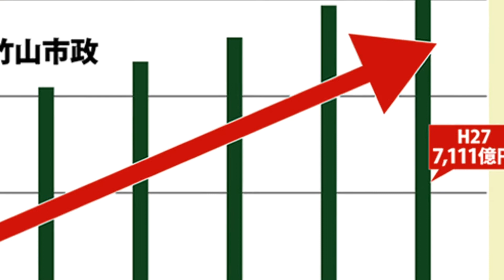借金が増え続ける「堺市」 この秋市長選挙が行われる